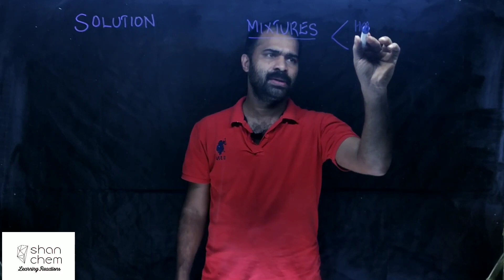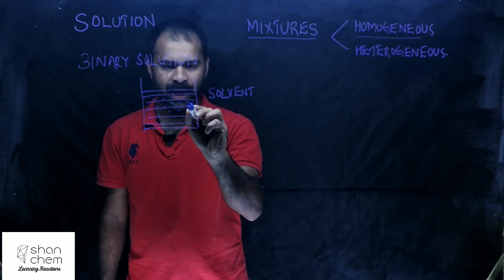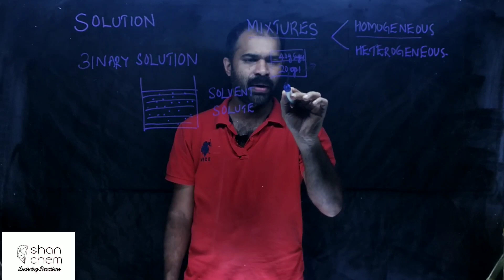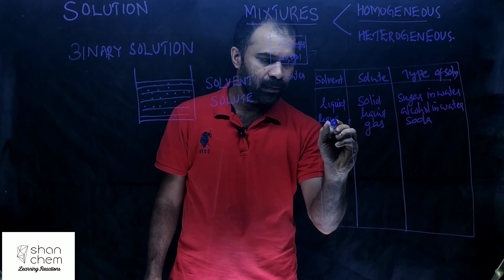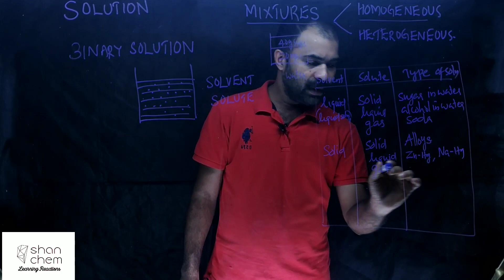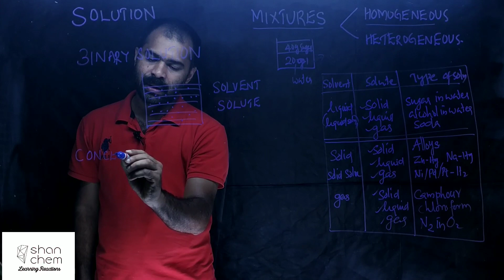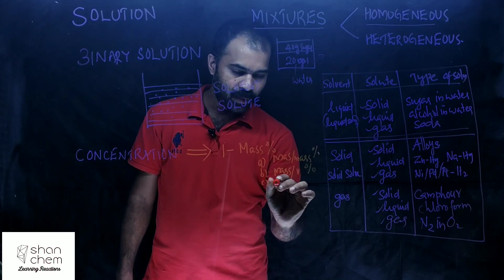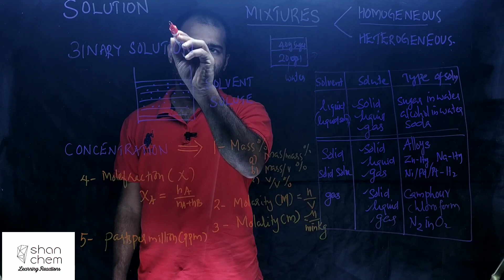Easy chemistry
Plus two chapter 2 solution
Part 1